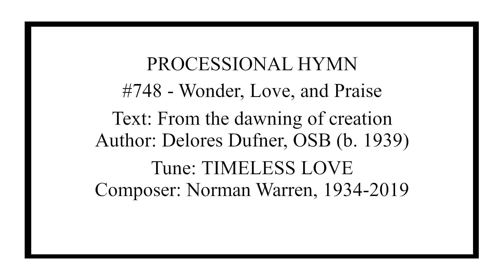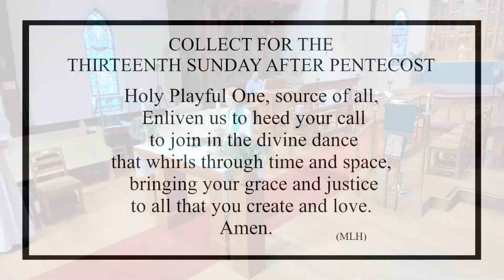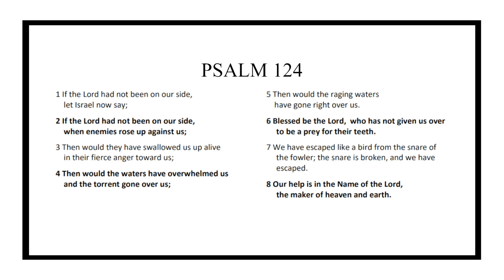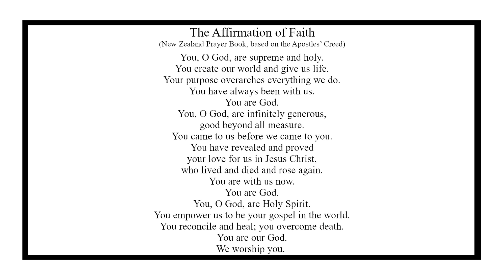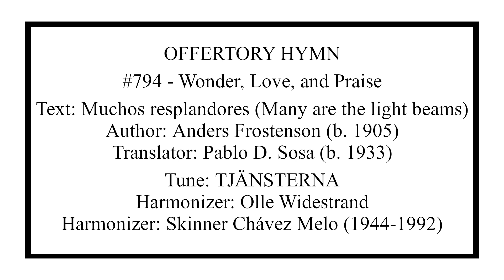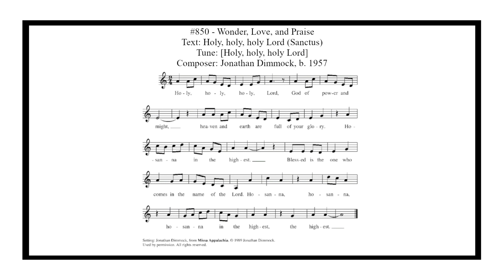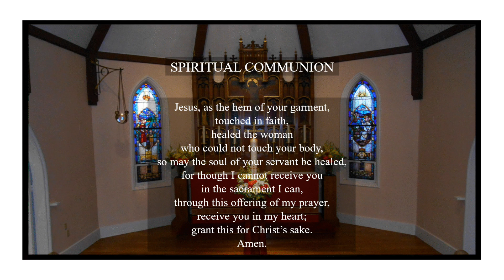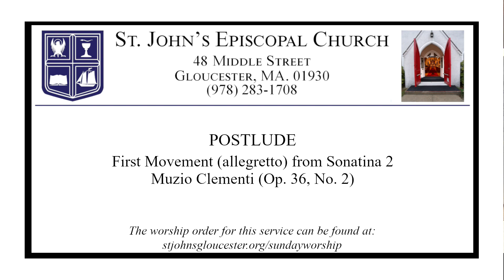Holy Eucharist for the Thirteenth Sunday after Pentecost, August 27, 2023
Celebrant & Preacher: The Rev. Lise Hildebrandt, Interim Priest
Joe Stoddard, Interim Music Director/ Organist
Lay Eucharistic Minister: Bill Melvin
Reader: Alex Garcia-Mata
Acolyte: Geoff Pope
Wardens: Patricia Anders & Katharine Newhouse
Edited by Norm Barr
Captured live with a Mevo Start and Blue Yeti Mic